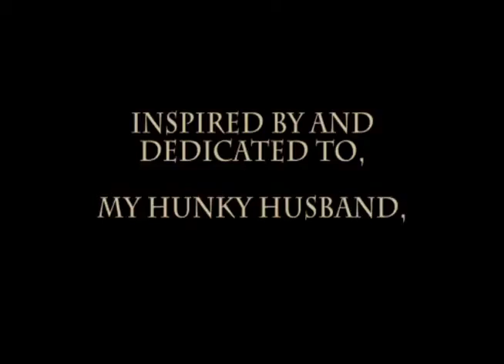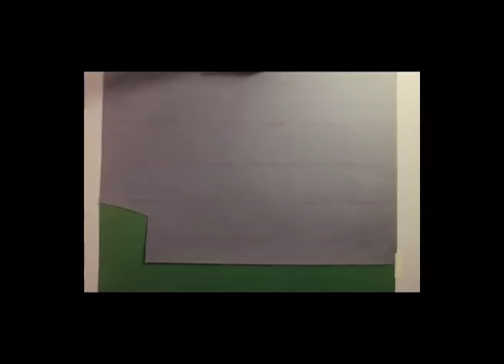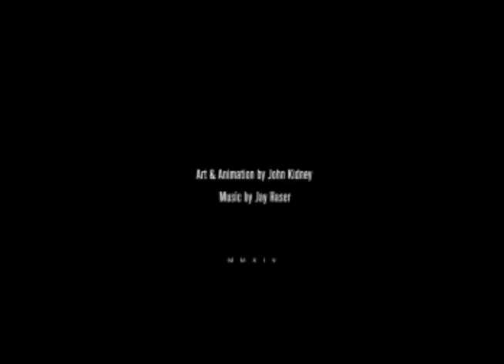Visual Storytelling Puppets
Portland State University Visual Storytelling- Winter 2014
Laura Di Trapani -instructor
   This is a compilation of several student's cut-out puppet animation.